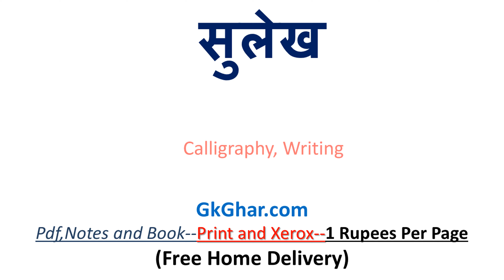सूरज को इंग्लिश में क्या कहते हैं | सूरज in English